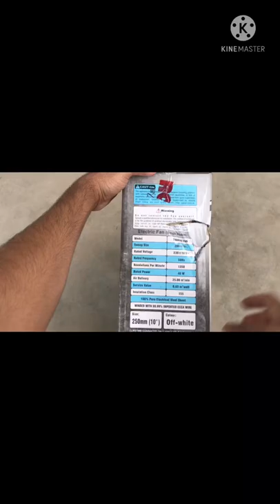Royal Exhaust fan